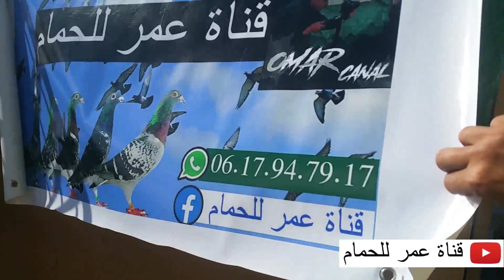توليعة في الحمام النفاخ+ تقديم الأكل+ تطيير زغلول🕊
pigeon racing, chasse au pigeon, حمامة,